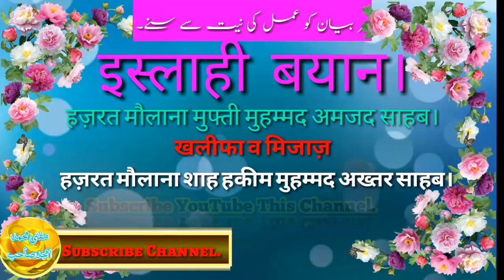Islahi Bayan P.T. (26) Hazrat Moulana Mufti Muhammad Amjad Sahab Damat barkatuhum.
Hazrat Moulana Mufti Muhammad Amjad Sahab Damat barkatuhum ke Islahi Bayan ki Lisht.

TILAWATE QURAN 👈👈👈👈👈

ISLAHI BAYANATS👈👈👈👈👈

Bell 🔔👈👈👈👈

YouTube.com/MuftiAmjadSahab